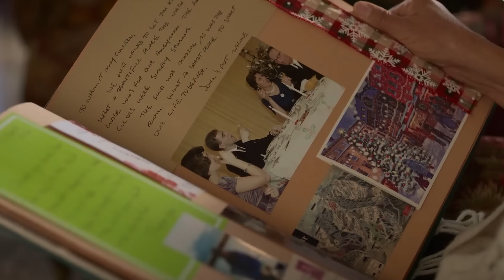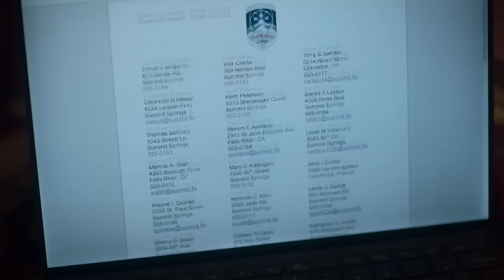Uma Quedinha de Natal derrubou minha vontade de viver